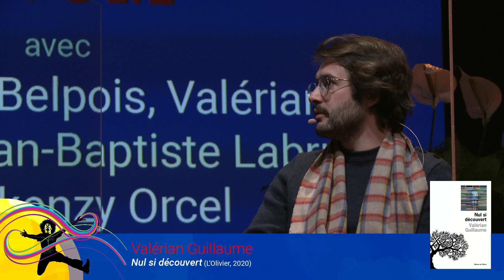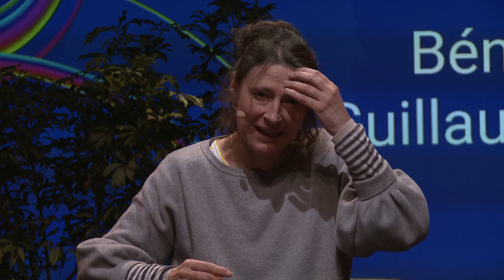LIBRE D’AIMER JUSQU’À LA FOLIE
animé par Sophie Quetteville
avec Valérian Guillaume, Bénédicte Belpois, Makenzy Orcel, Jean-Baptiste Labrune.